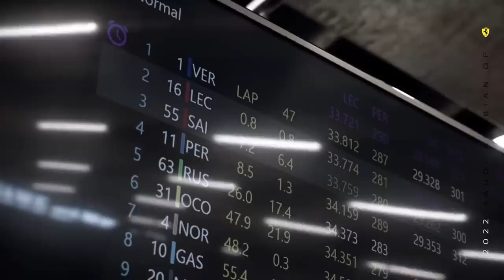CLIMA RUIM NA FERRARI! CHEFE E PILOTOS PREOCUPADOS COM PERFORMANCE, MAS SOLUÇÃO ESTÁ A CAMINHO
Sergio Milani
@scuderiamilani (Twitter)

João 3:16

00:00 - Introdução
00:29 - Ataque Hacker na Ferrari
02:09 - Expectativas não alcançadas e 4ª força
03:28 - Vasseur preocupado
03:58 - Dados de sexta foram enganosos
05:03 - Ferrari identificou os problemas no túnel de vento
06:14 - Mesmo problema do ano passado?
07:15 - Só nos resta aguardar, mas o cenário não é bom